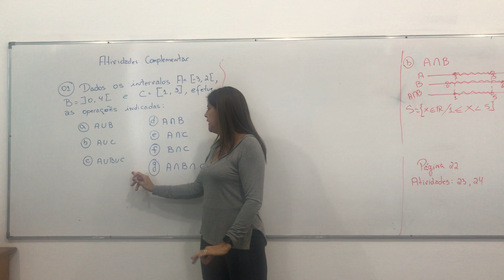Atividade Extra Matematica 11 05 Aula 3 9 ano Apostila LIVRO 1